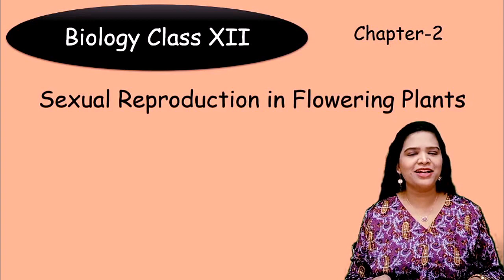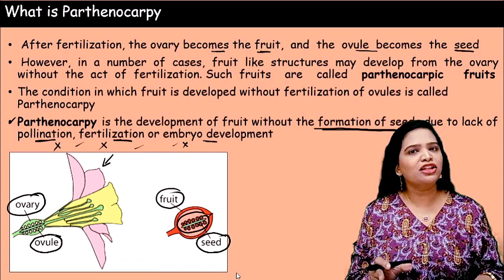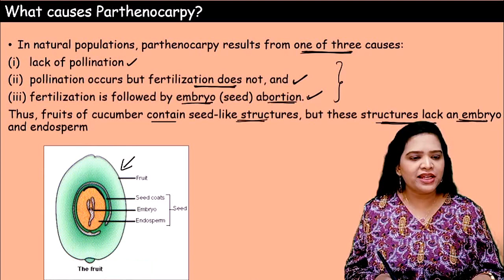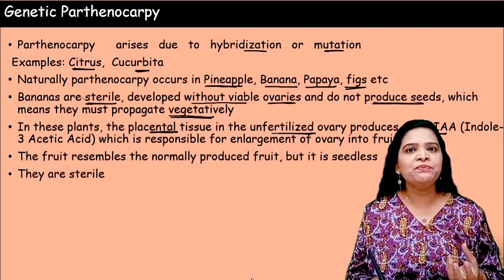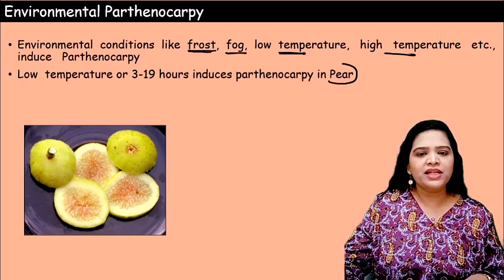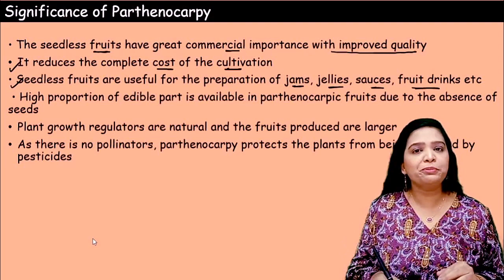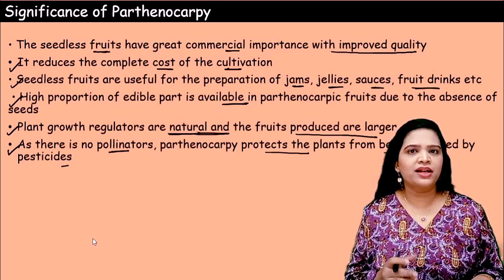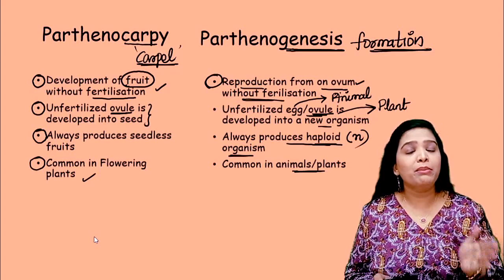Parthenocarpy & its Types (Class 12 Biology) | Tamil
What is Parthenocarpy
NCERT Class 12 Biology Chapter 2, CBSE Class 12 Biology

What is Parthenocarpy? Parthenocarpy is the development of fruit without the formation of seeds due to lack of pollination, fertilization, or embryo development
What are Parthenocarpy Fruits? fruit develops from the ovary without the act of fertilization are called parthenocarpic fruits. Parthenocarpic fruits mean “Seedless or virgin fruits”.
In natural populations, parthenocarpy results from one of three causes: lack of pollination, pollination occurs but fertilization does not, and  fertilization is followed by embryo (seed) abortion
Nitsch  in  1963  classified  the  parthenocarpy  into three types:  Genetic Parthenocarpy,  Environmental Parthenocarpy and  Chemically Induced Parthenocarpy
About 15 types of Gibberellins are used to induced parthenocarpy, Significance of Parthenocarpy, Differences between Parthenogenesis and Parthenocarpy

NEET biology lectures in Tamil, +2 Biology in Tamil, Botany Class 12 in Tamil, sexual reproduction in flowering plants Tamil,  sexual reproduction in flowering plants for neet in Tamil,  Biology NEET Tamil Medium, Bio Zoology Class 12 in Tamil, Class 12 Biology , TamilNadu New Syllabus , NEET, Botany Asexual and Sexual Production in Plants  Parthenocarpy, tn scert 12th botany - Apomixis - polyembryony - parthenocarpy 12th bio Botany, Parthenogenesis Vs Parthenocarpy, artificial parthenocarpy,